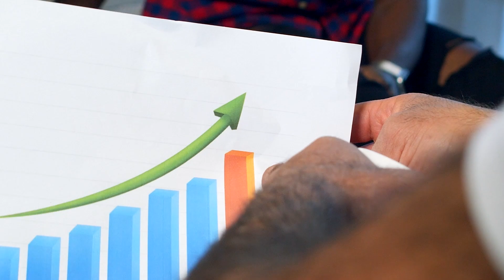Entrepreneurship Conclave in Meraz 4.0